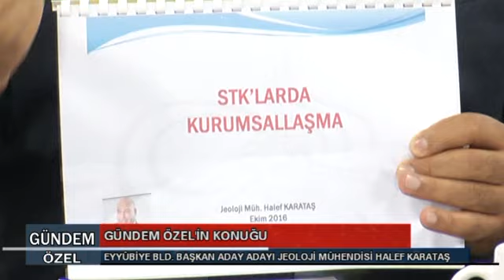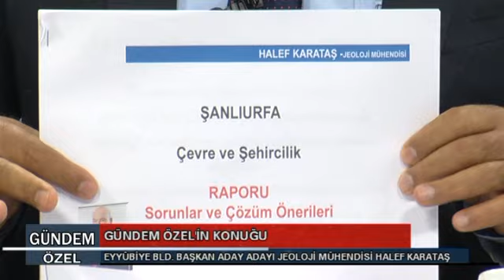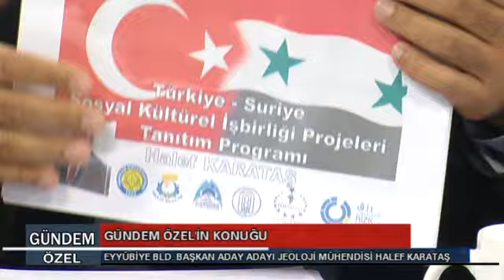Ak Parti Eyyübiye Belediye Başkan Aday Adayı Jeoloji Mühendisi Halef Karataş